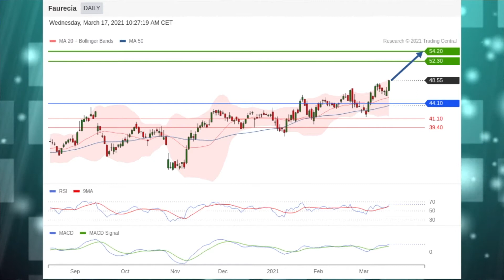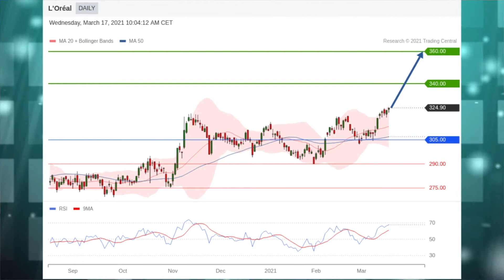Le JT des Produits de bourse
BMW et Faurecia en vedette. La stratégie du jour: L'Oréal. Coup de projecteur sur l’indice DAX 30.